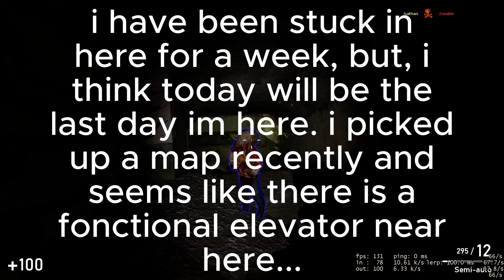gmod zombie apocalypse: the underground maze